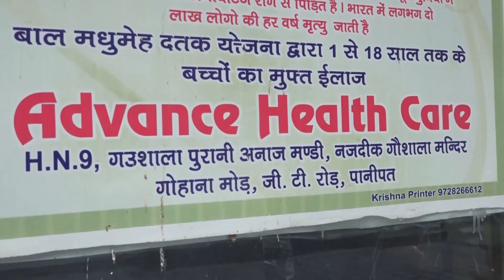Panipat में देह व्यापार में पति धकेलना चाहता था पत्नी को, मना किया तो छत से फेका, मामला दर्ज